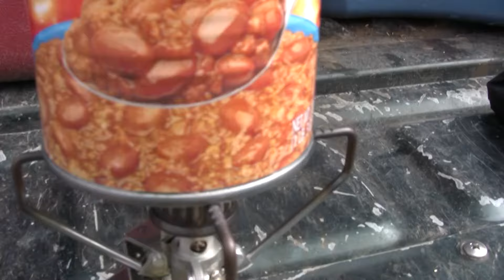WHAT NOT TO DO WITH A MOUNTAIN HOUSE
Since we are in the middle of hunting season, we thought we would give you a quick little tip on what not to do with a mountain house. Enjoy and good luck to all those hunters out there.